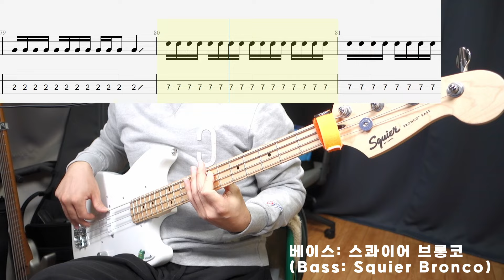Billie Eilish - BIRDS OF A FEATHER [베이스 악보] (Bass Tab)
ฅ(=ↀωↀ=)ฅ

오디오인터페이스: 오디언트 iD4 MK2 )
[Audio Interface: Audient iD4 MK2]